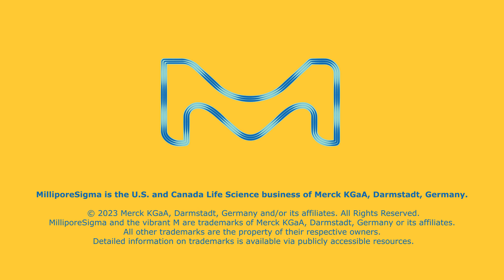Take your small molecule API program to the next level with our large scale API production services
Unlock the potential of your small molecule API program with a dedicated partner, built to serve you at every stage from conception to commercialization.  As part of our Contract Testing Development and Manufacturing (CTDMO) offering, with our latest expansion we bring large scale API CDMO services to our headquarters in Darmstadt, Germany, offering a global site network that seamlessly supports the small molecule lifecycle from early phase to large-scale commercial demands. We can tackle the toughest small molecule API synthesis challenges and progress your program to the next level by delivering large scale API production, partnering you with your scaled up journey to commercialization.  Our team of development scientists brings expertise, efficiency, and sustainability to every project. From synthesis routes to production and regulatory filings, we've got you covered.

If you're interested in learning more Watch this video!